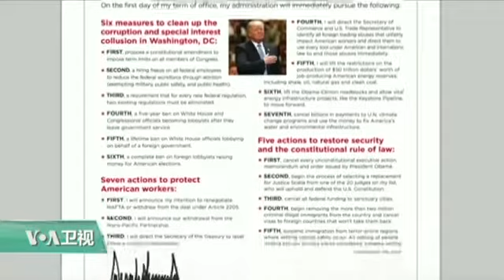川普上任百日盘点： 外交政策